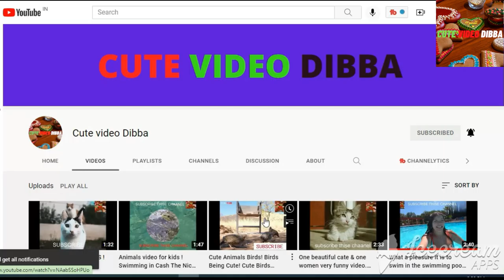Happy day. Everyone kissed the wedding anniversary. Wedding day! Cute video Dibaba.